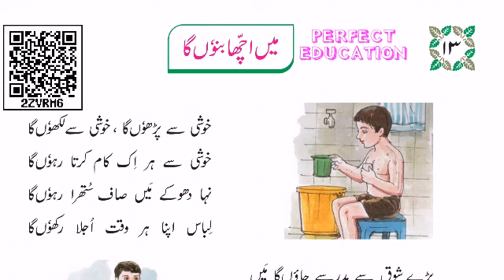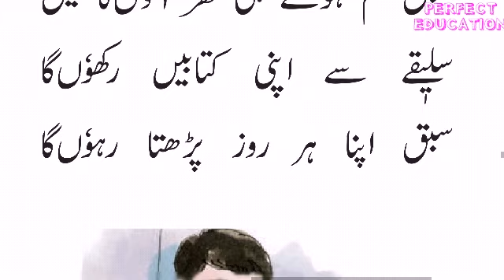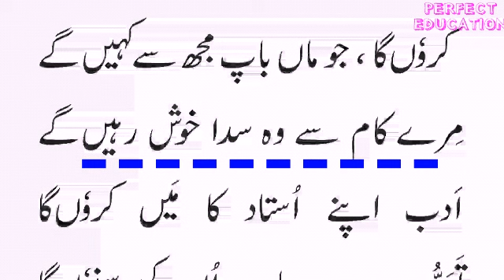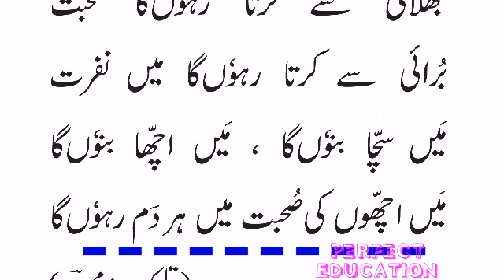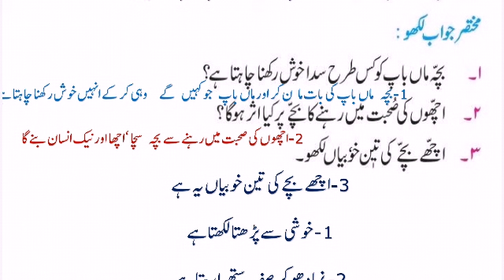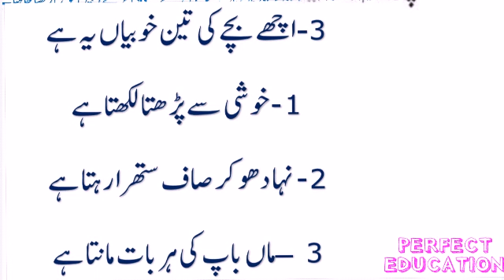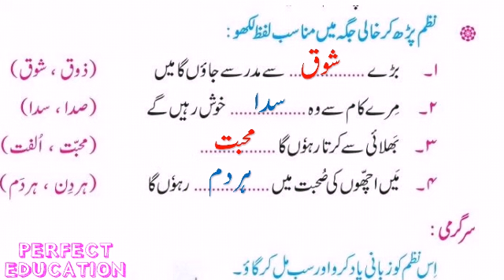STD 3 URDU MAI ACHA BANU GA جماعت سوم نظم: 12 میں اچّھا بنوں گا -سوال جواب کے ساتھ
جماعت سوم نظم: 12 میں اچّھا بنوں گا  -سوال جواب کے ساتھ